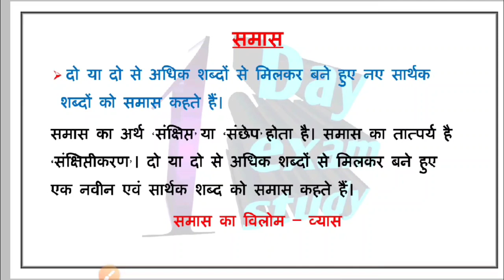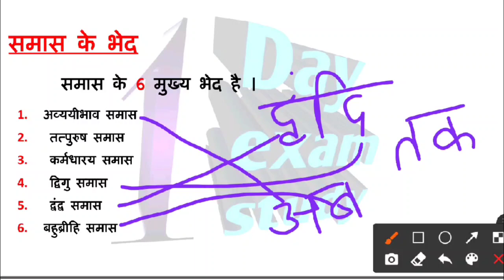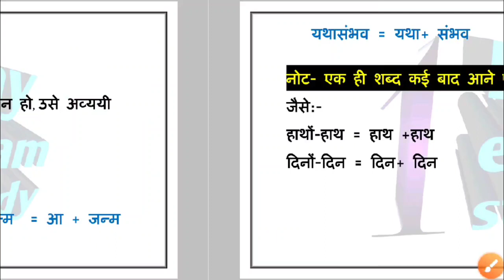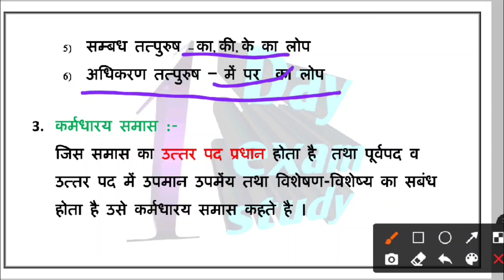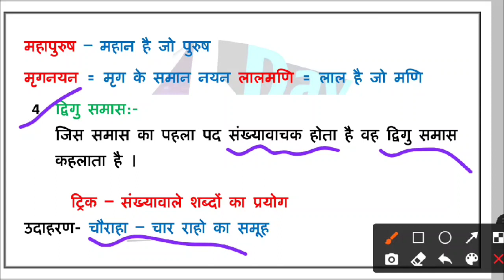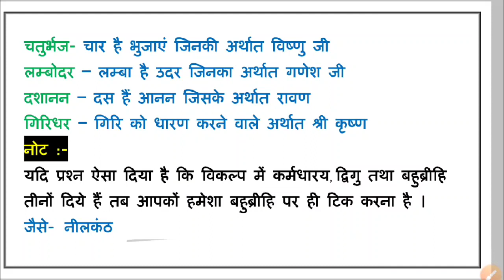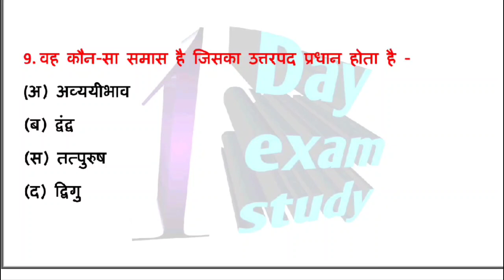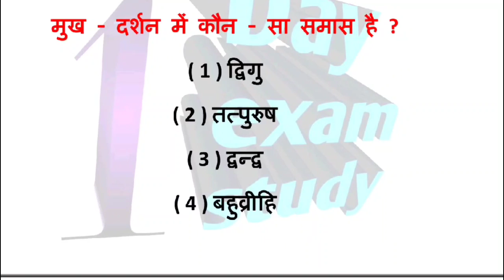समास पहचानने की ट्रिक|Hindi grammar/Samas trick in hindi/समास/Samas hindi grammar/Samaas short trick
Hindi grammar/समास पहचानने की ट्रिक/Samas trick in hindi/समास/Samas hindi grammar/Samaas short trick
समास की ट्रिक समास के भेद समास के प्रकार अव्ययीभाव समास द्वंद समास कर्मधारय समास द्विगु समास बहुव्रीहि समास तत्पुरुष समास
SAMAS TRICK IN HINDI / समास/CTET /UPTET/VDO/UPPSC/
समास को पहचाने की अब तक की सबसे जबरदस्त  ट्रिक्स
 samas tricks
hindi samas samas tricks in hindi samasinhindi​
समास पहचानने की ट्रिक
हिंदी की सभी परीक्षाओं के लिए उपयोगी । दोबारा पढ़ने की जरूरत नही
samas trick
samas trick in hindi
samas trick। samas trick in hindi |hindi grammar|समास पहचानने की ट्रिक
हिंदी समास ट्रिक/Hindi samas trick/hindi smas/reet hindi/समास को कैसे पहचाने
हिंदी समास ट्रिक
Hindi samas trick
hindi smas
reet hindi
समास को कैसे पहचाने
Hindi grammer samas
hindi vyakran samas
samas ki short trick
samas ki best trick
smas important questions
 hindi samas important prshan
hindi samas ke prshan
uptet 2021 samas
reet 2021 samas short trick
 supertet 2021 hindi samas trick
uptet 2021 hindi samas trick
Samas hindi grammar
Samas hindi grammar
Samas hindi
Samas hindi grammar trick
Samas hindi class 10
Samas ko pahchane
Samas ko hal karne ki vidhi
Samas hindi vyakaran class 9
Samas hindi mein
Samas ke bhed
Samas ki tricks